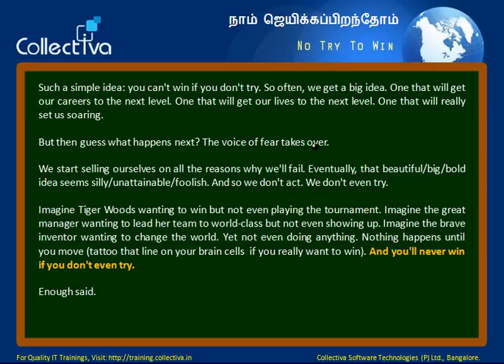#60 No Try No Win || Spoken English Exercise In Tamil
For Quality Computer Education, Spoken English Foundation, Spoken Hindi, Personality development etc. kindly visit our